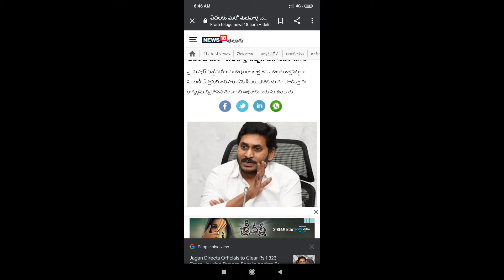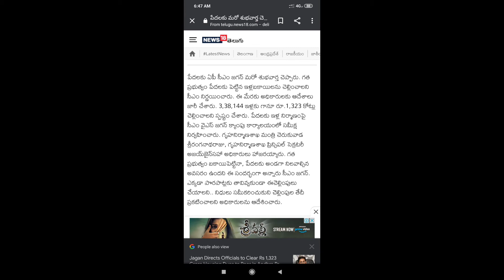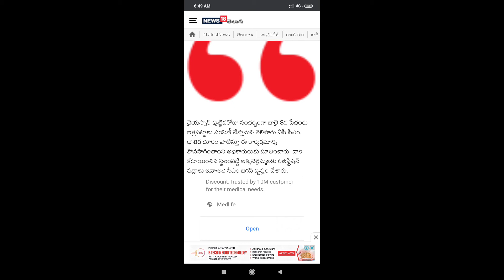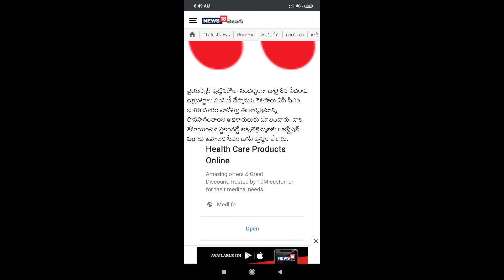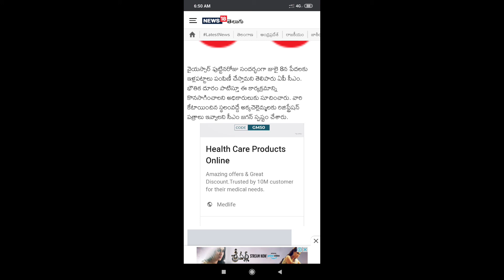పెదలందరికి శుభవార్త తెలిపిన AP CM జగన్ || good news for all people